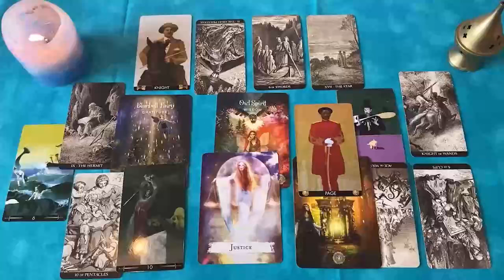CANCER PREPARATE‼️ PORQUE ANTES DEL 15 DE AGOSTO ESTALLA ESTO 😱 HOROSCOPO CANCER AMOR AGOSTO 2024